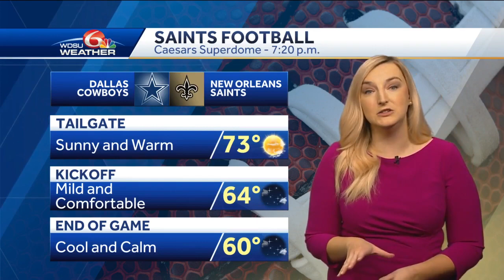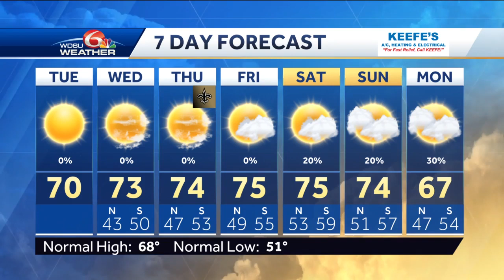Still warming up